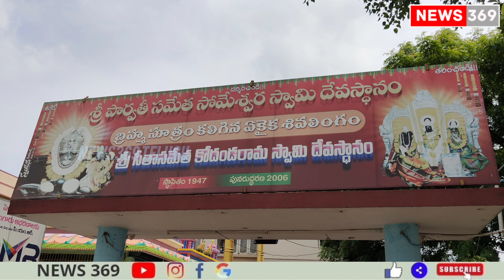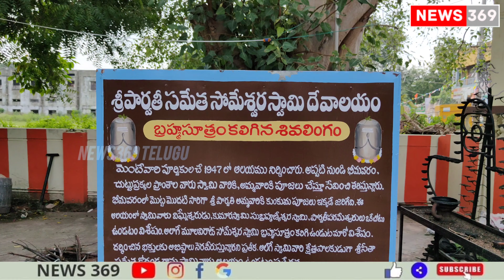గాజుల అలంకారంలో కలకల్లాడుతున్న పార్వతీదేవి బ్రహ్మసూత్ర శివాలయం పగో:జిల్లా భీమవరం....